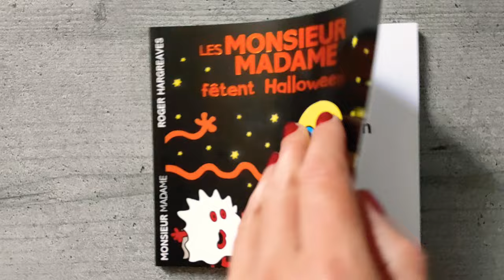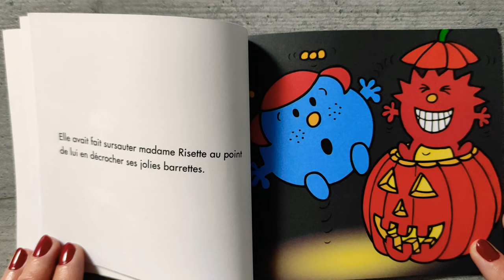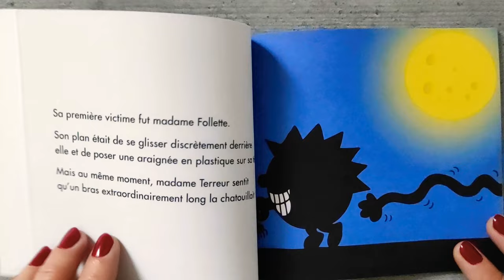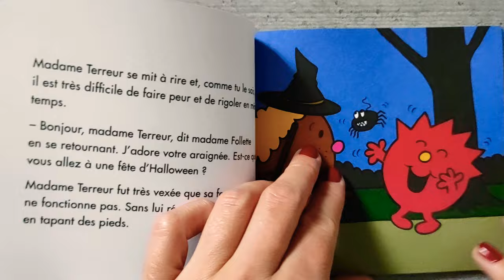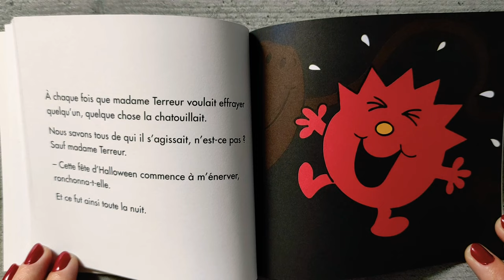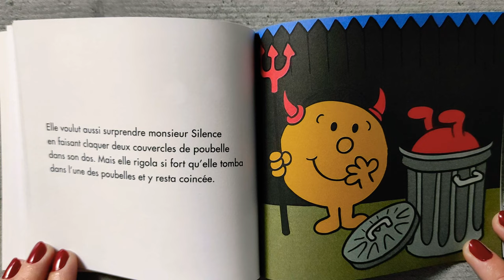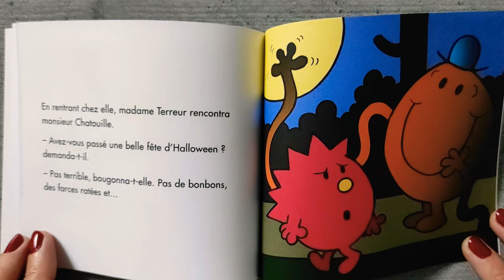Les MONSIEUR MADAME fêtent Halloween ❣️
Mme Terreur adore la fête d'Halloween car elle peut faire plein de farces et terroriser beaucoup de Monsieur Madame ! Mais cette année, M. Chatouille a décidé de ne pas se laisser faire. Attention Mme Terreur, Halloween ne sera peut-être pas aussi effrayant que d'habitude…

Biographie de l'auteur :

Charles Roger Hargreaves, né le 9 mai 1935 à Cleckheaton dans le comté du Yorkshire au Royaume-Uni et mort le 11 septembre 1988 à Tunbridge Wells dans le Kent, est un illustrateur et auteur britannique de livres pour enfants. Il est le créateur des séries Monsieur Madame, traduite dans une vingtaine de langues.

Ce livre est disponible en librairie et sur Amazon 👇